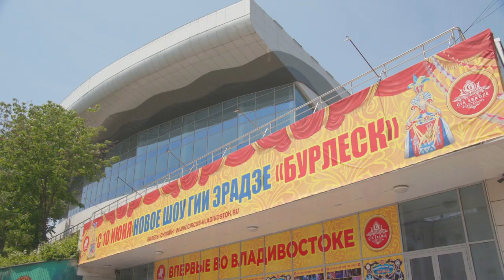«БУРЛЕСК» во Владивостоке!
С 10 июня и все лето на манеже Владивостокского цирка Заслуженный артист России Гия Эрадзе представит новое грандиозное шоу «БУРЛЕСК» — настоящую жемчужину Российской государственной цирковой компании, созданную на основе номеров, покоривших Княжеский дом Монако!

120 артистов, 18 автофур декораций и оборудования прибыли в столицу Приморья, чтобы удивить жителей и гостей Владивостока.